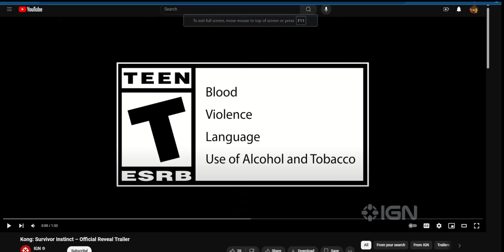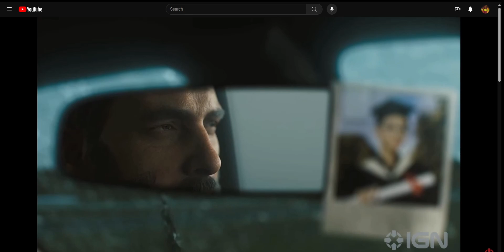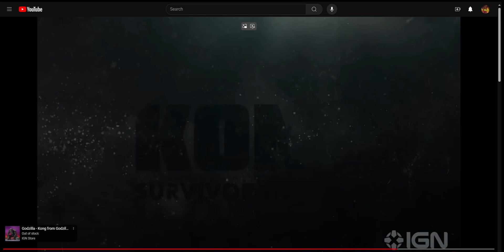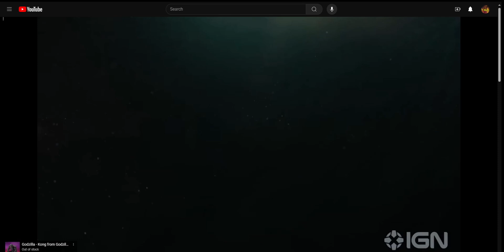Kong: Survivor Instinct Trailer Reaction + Initial Thoughts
Yeah the new monsterverse game looks pretty awesome, i hope you enjoy my reaction.